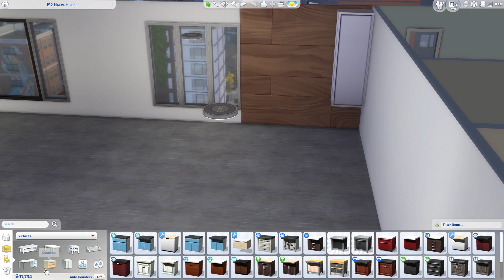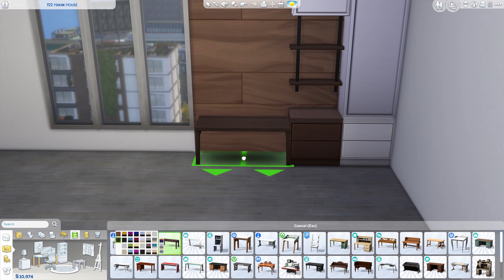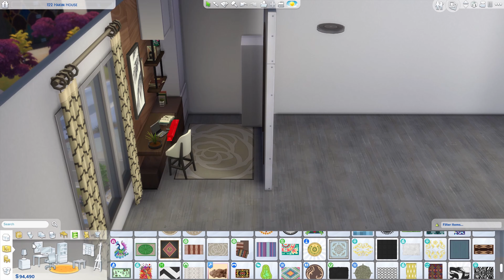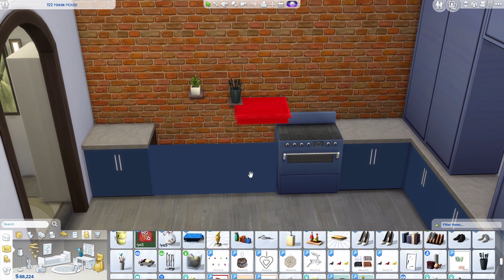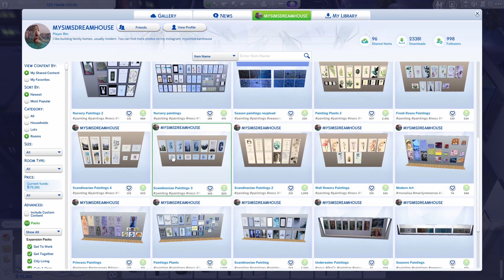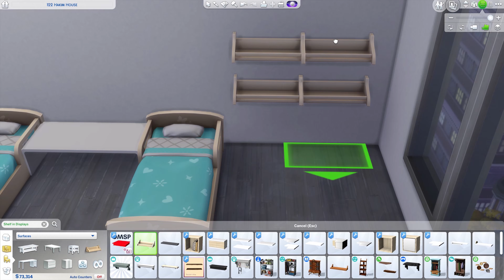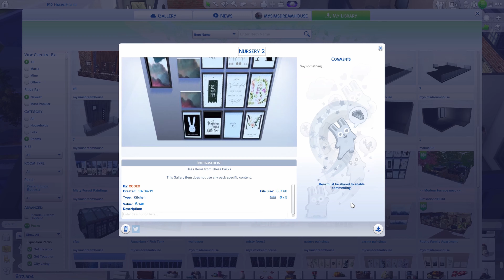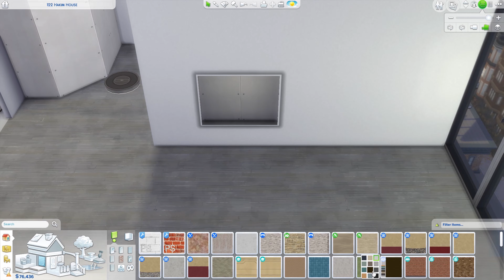Mid-Town Family Apartment (122 Hakim House San Myshuno)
This time I'm bringing you a modern family apartment 😊
I know this video is a bit long but please, bear with me, I am learning 😬 and hoping that in time, my videos will become more compact 😊
This apartment uses NO cc.
I have used the OMSP mod (aka red shelf mod) and T.O.O.L. mod to rotate objects. You do NOT need to have them in order for this apartment to work. Just make sure you use "bb.moveobjects on" cheat before placing it!